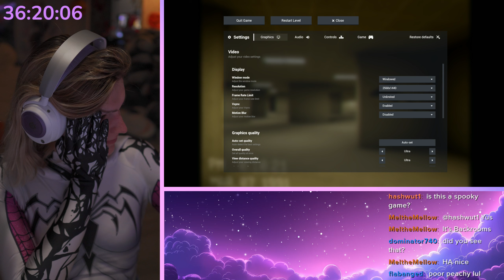I jump-scared peachy bad LOL (Flip_Dingo clip)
Clipped during the stream by Flip_Dingo.